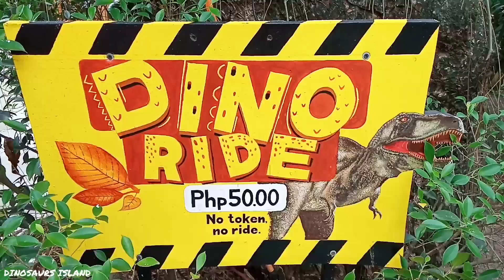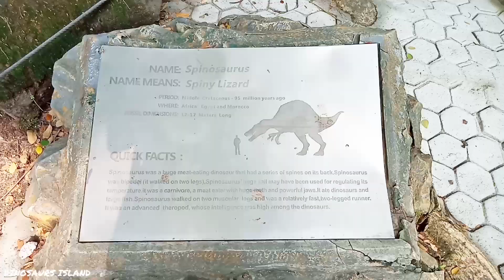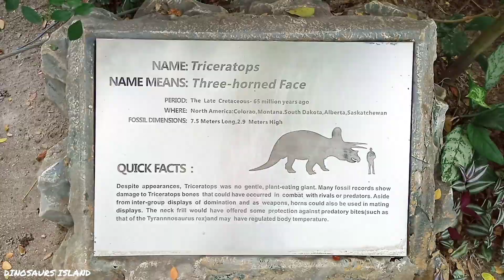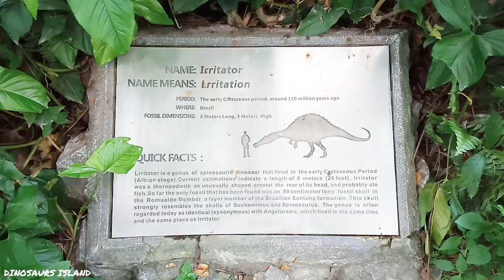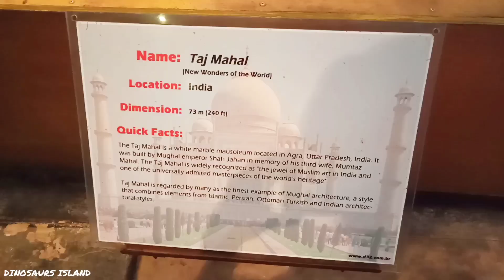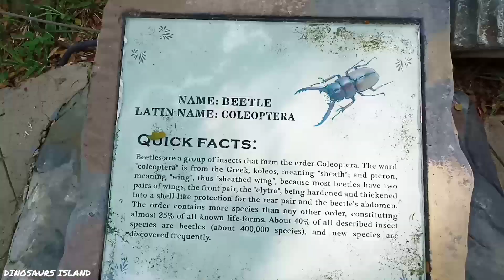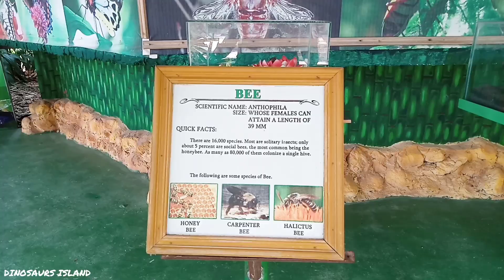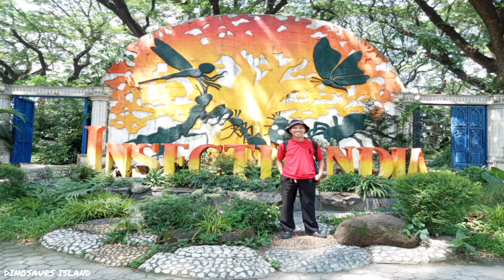Dinosaurs Island At Clark Pampanga 2025 | Tour | Travel Guide